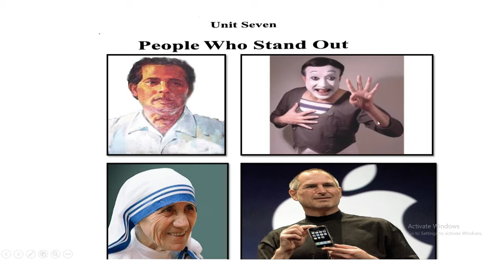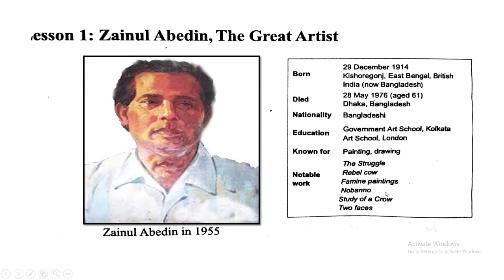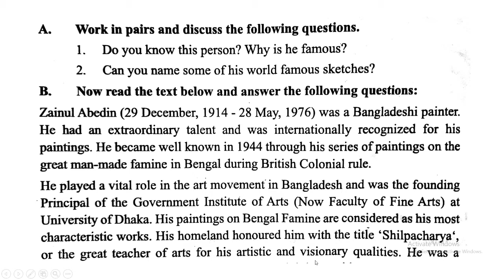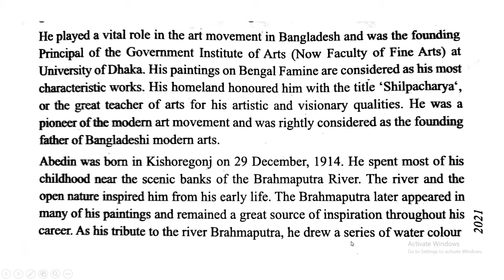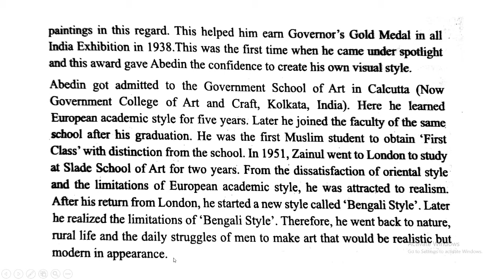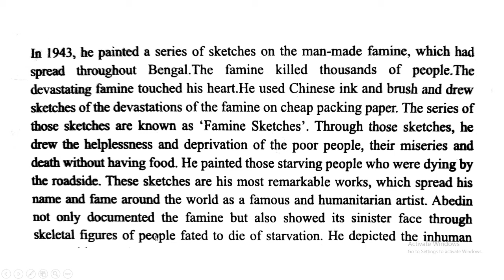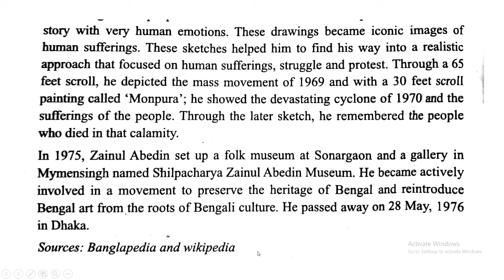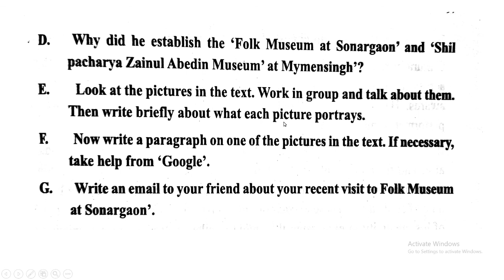Zainul Abedin,The Great Artist||SSC|| English for Today|| Text || Mansura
Rearranging Syllabus ( Recommended ) For SSC
Considering COVID 19 Pandamic Situation for the year 2020 .
Zainul Abedin, The Great Artist, SSC, Unit: 7 People Who Stand Out, Lesson: 1, English for Today

বিগত সালের প্রশ্নের সমধান। অতি সহজে কিভাবে পরীক্ষা-এ ভাল নাম্বার পাওয়া যায় সেদিক বিবেচনা করে ভিডিওগুলো বানানো।